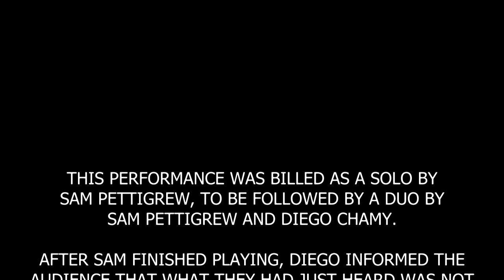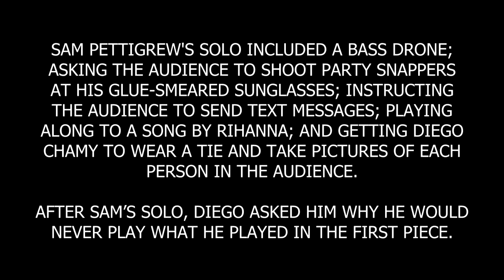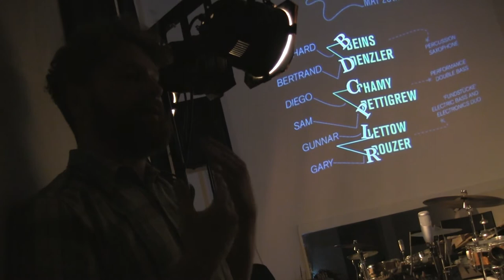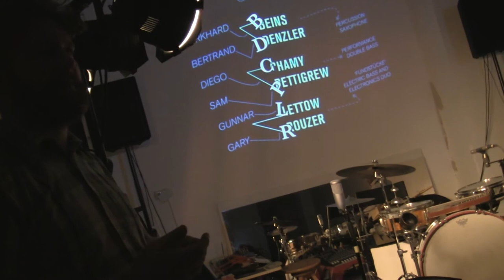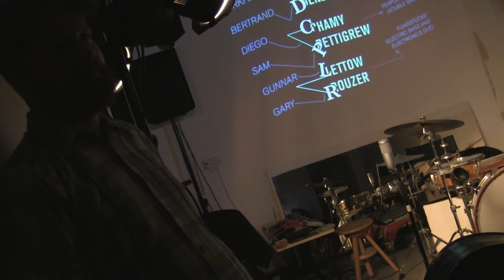Something You Would Never Play, by Sam Pettigrew and Diego Chamy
This performance was billed as a solo by Sam Pettigrew, to be followed by a duo between Sam Pettigrew and myself. After Sam finished playing, I informed the audience that what they had just heard was not Sam's solo, but the duo. The duo consisted of Sam's playing followed by my announcing that Sam had been instructed to play something he would never play.  After this duo, Sam performed his planned solo. When he finished, I asked him why he would never play what he played in the first piece, then opened a conversation with the audience.

Some ideas

This performance was quite contextual in that it was Sam's first solo concert in Berlin and the audience didn't know his solo work. They thus had no preconceptions and accepted what he played as his planned solo. I find it interesting how an audience might judge a piece differently depending on the information it has been given. In this case, not knowing the intentions of the musician ended up being quite confusing, especially once the audience realized that what Sam played was something he would never play. Not only were Sam's intentions different from what the audience might have expected, they were quite the opposite. This effect introduced a number of questions such as, "Did I like the piece regardless?", "Was this still his music?", "If not, who was I clapping for?", etc.

There are many possible ways a musician might execute the instruction, "Play something you would never play" (or by extension, "Do something you would never do"). In this case, Sam decided to play something he would never play in a solo situation, but that he would play with other musicians in an improvised music context. This decision surprised me, as I expected Sam to play something he would never play, period. However, I can't say he didn't follow the instructions.

Interestingly, what Sam chose to play created yet another unexpected situation. Two other duos played immediately after us (Burkhard Beins/Bertrand Denzler and Gunnar Lettow/Gary Rouzer), and the way these duos played was quite similar to Sam's first solo. This might have made some people in the audience think our performance was a critique of improvised music's ordinary musical language, and the musicians might have felt we were making fun of them. But this was not our intention, and I take this opportunity to apologize if anyone interpreted our performance in this way.

Performed at Quiet Cue, Berlin, May 20, 2012.